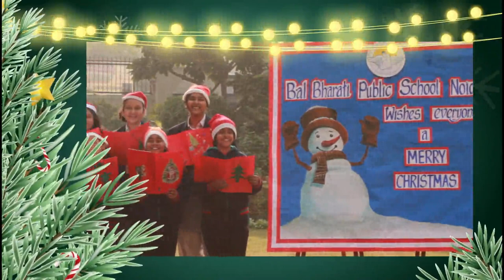Bal Bharati Public School, Noida wishes everyone a Merry Christmas